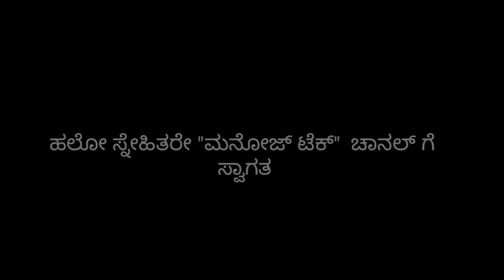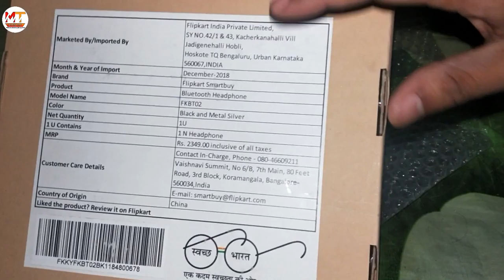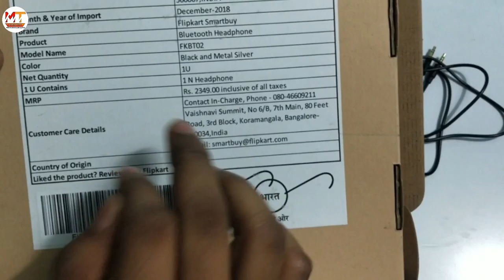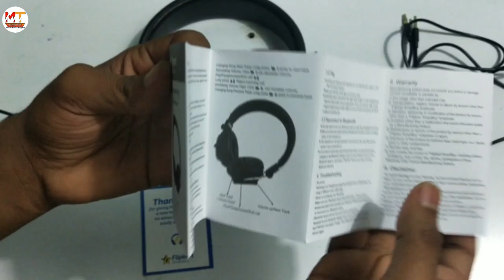Unboxing and review of The Flipkart smartbuy headset by in Kannada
Hi friends in this video I am unboxing and review of the my headset from the Flipkart smartbuy rich Bass headset in Kannada

Thank you for your love and support...